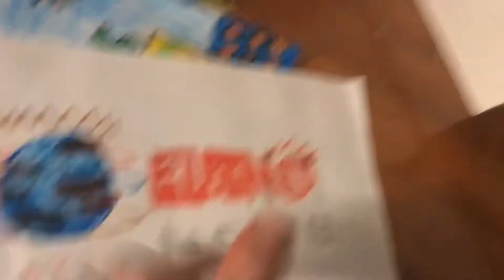Faustino news promo | Faustino Channel